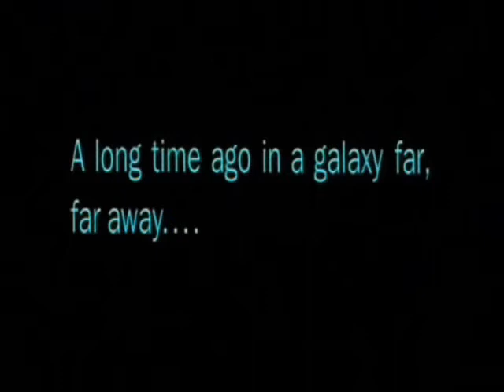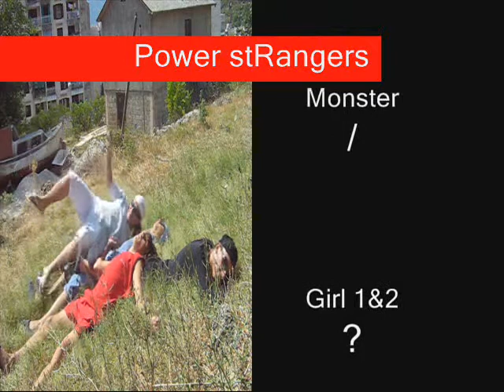Power stRangers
We must slay the monster!!!